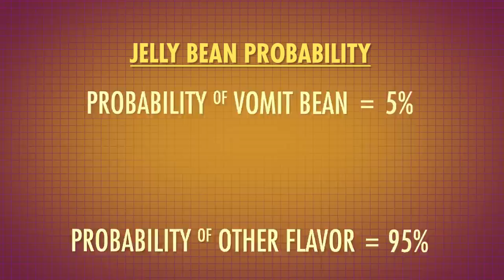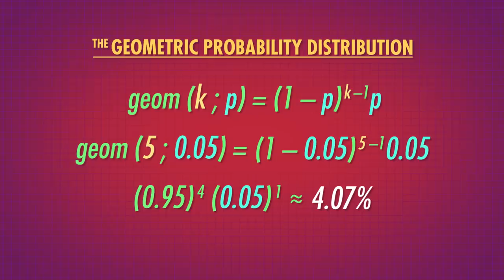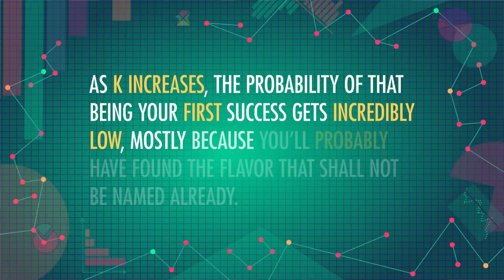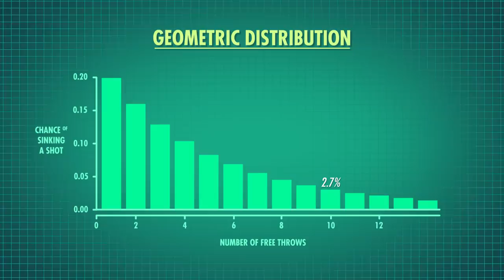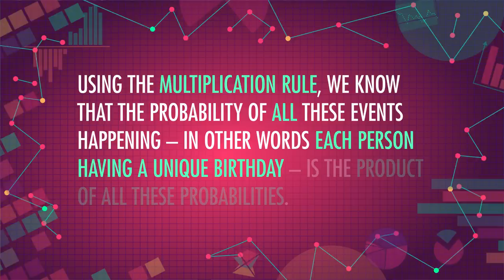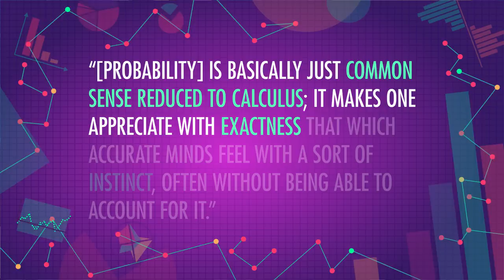Geometric Distributions and The Birthday Paradox: Crash Course Statistics #16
Geometric probabilities, and probabilities in general, allow us to guess how long we'll have to wait for something to happen. Today, we'll discuss how they can be used to figure out how many Bertie Bott's Every Flavour Beans you could eat before getting the dreaded vomit flavored bean, and how they can help us make decisions when there is a little uncertainty - like getting a Pikachu in a pack of Pokémon Cards! We'll finish off this unit on probability by taking a closer look at the Birthday Paradox (or birthday problem) which asks the question: how many people do you think need to be in a room for there to likely be a shared birthday? (It's likely much fewer than you would expect!)